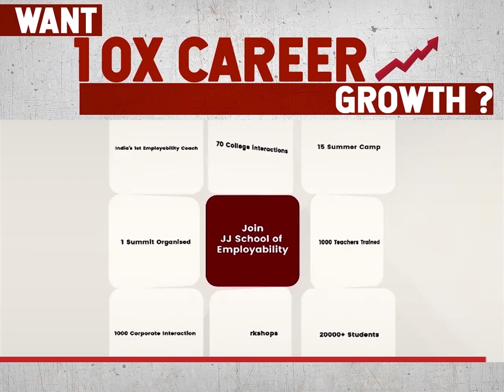How to grow in your Career?